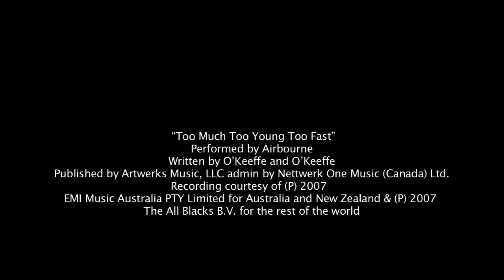Burnout Paradise Dev Diary